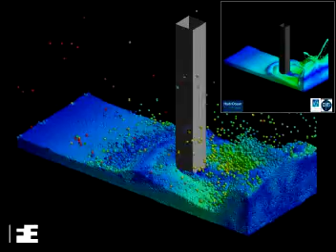Dam Break - SPH Method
CFD method: SPH

Description: This simulation is about the breaking of a three-dimensional dam and the impact of the resulting water wave on a small container. The simulation was directly compared to the experiment. Besides of the visual flow comparison local pressures and water heights were compared.

Purpose: Prove visual and numerical accuracy of the SPH method.

This is an analysis in which is simulated using the SPH CFD method from Altair Radioss. The analysis was performed by Femto Engineering for research and promotion purposes.